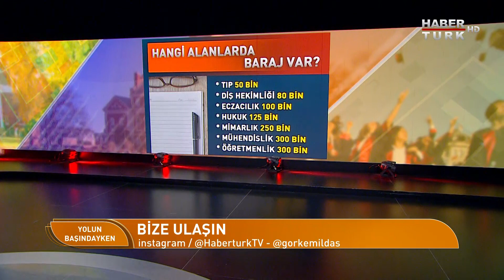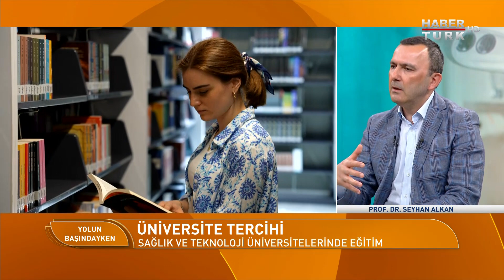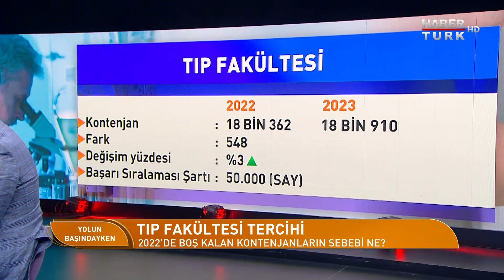Yolun Başındayken - 23 Temmuz 2023 / Prof. Dr. Seyhan Alkan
Üniversite tercihi yaparken hangi kriterleri göz önünde bulundurmalısın?
Seçtiğiniz okulun akademi ve sanayi işbirlikleri var mı?
Mezuniyet sonrası öğrencileri neler bekliyor?
Fakülte seçerken kendinize sormanız gereken sorular neler?